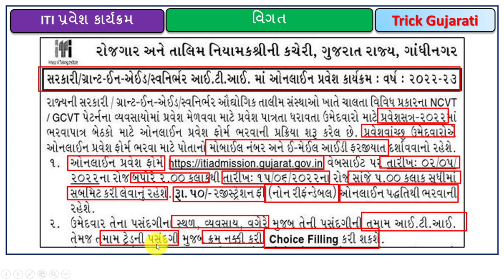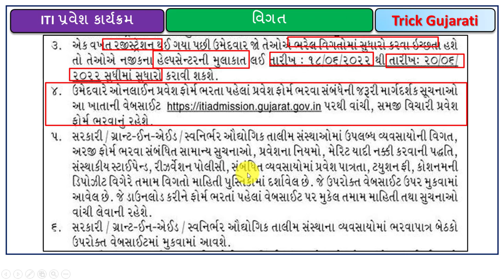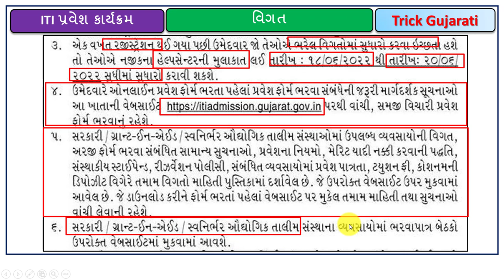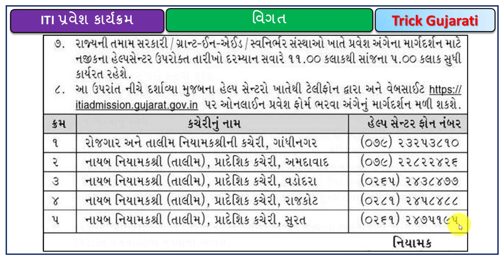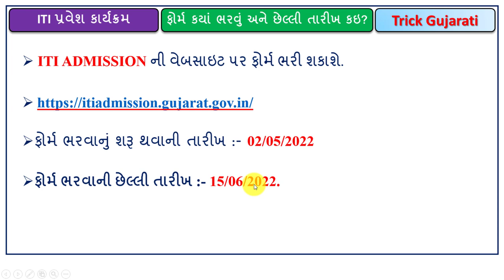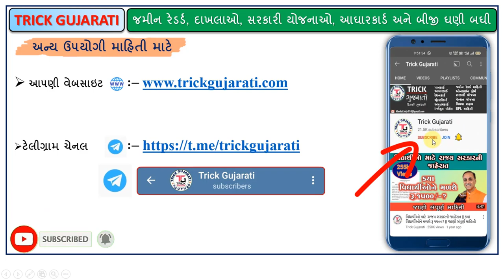iti admission 2022 | ITI Admission process 2022 | ITI એડમિશન જાહેરાત 2022 | iti admission 2022-23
મિત્રો આ વિડયોમાં આઈટીઆઈ એડમિશન પ્રવેશ જાહેરાત 2022  વિશેની માહિતી આપવામાં આવેલી છે